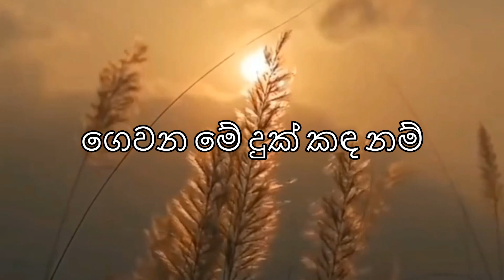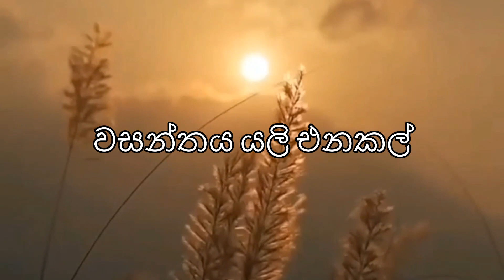Liyannata Pem | ලියන්නට පෙම් | LYRICS Video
Welcome to UH Lyrics channel...!!!

Artist -: Chamara Weerasinghe
Lyrics -: Unknown

We do not reserve any copyright or rights to this song, its lyrics or melody. We created this as a tribute to original artists. Thank you very much. !!!

මෙම ගීතය, එහි පද රචනය හෝ තනු නිර්මාණය සඳහා අප හිමිකාරිත්වය හෝ හිමිකම් වෙන්කර නොගනිමු. අපි මෙය නිර්මාණය කළේ මුල් කලාකරුවන්ට උපහාරයක් ලෙසයි. මෙම ගීත වල සියලුම හිමිකම් මුල් අයිතිකරුවන් සතුයි. බොහොම ස්තුතියි. !!!

We're bringing beautiful melodical music videos ahead 🎧